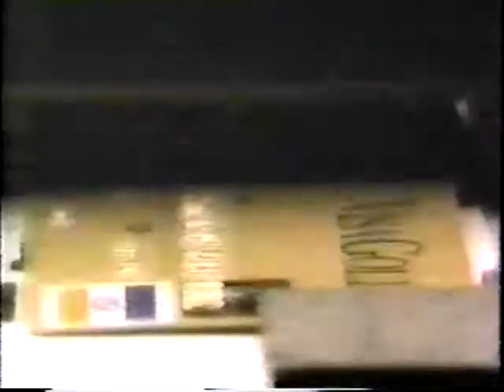Paula Abdul - MTV ‘Straight Up! Saturday’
Looking to upscale untagged true source digital files (mpg, vob, m2v) cam shot concert videos and DVDs (fanmade, bootlegs and old vhs2dvd transfers) Dig in your archives and see what media you can pass my way. If you’ve got VHS tapes I can digitize, HOLLER AT ME! Tapes turn to dust and hard drives burn up but files on the internet last FOREVER! Let's preserve pop culture history TOGETHER!